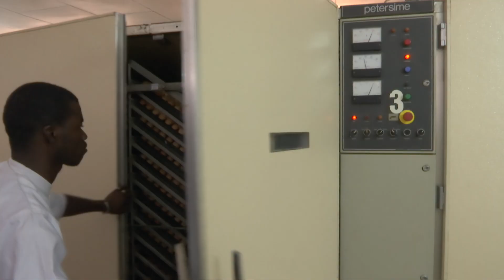GUINÉE 2019_ Élevage et Pêche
Présentation des avancées dans les secteurs de la pêche et l'agriculture en république de Guinée.